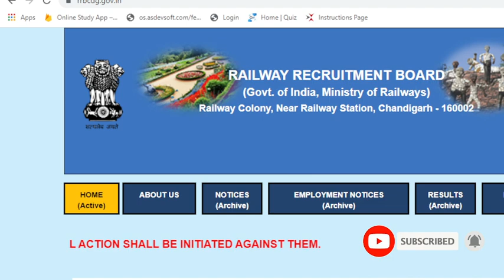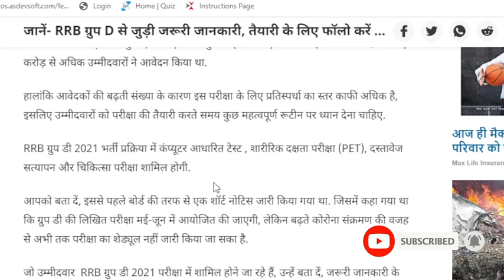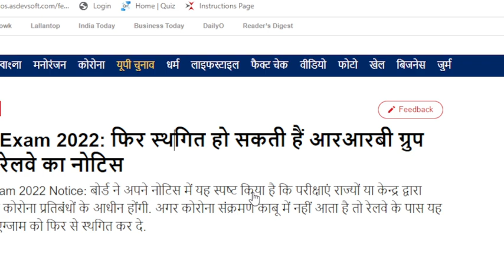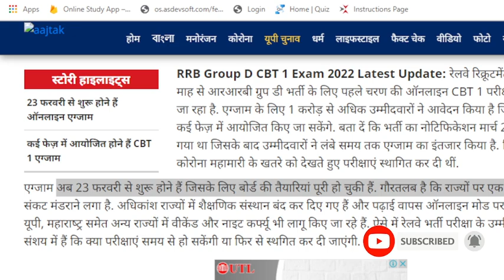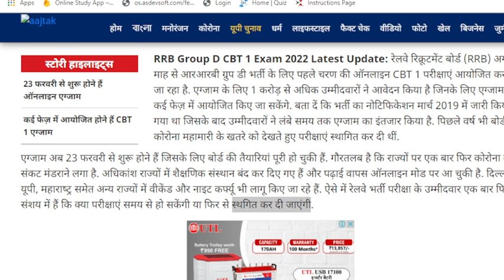RRB Group D Exam 2022: फिर स्‍थगित हो सकती हैं आरआरबी ग्रुप D परीक्षाएं! देखें रेलवे का नोटिस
railway group d exam date latest news
rrb group d exam date sarkari result
rrb group d 2019 admit card
ntpc result latest update
group d stba hall ticket 2021
RRB Group D 2021 Exam Date, Admit Card Latest Update: रेलवे रिक्रूटमेंट बोर्ड (RRB) अब जल्‍द ही

sarkari result group d admit card 2021
group d exam date 2021 west bengal
What is RRB Group D salary?

What is RRB Group D qualification?

What are the posts in RRB Group D?

Is RRB Group D tough?

1
2
3
4
5
6
7
8
9
10
Next